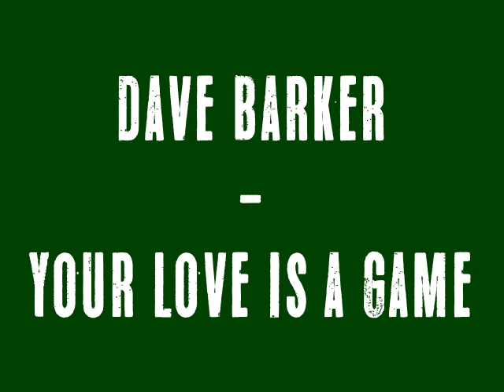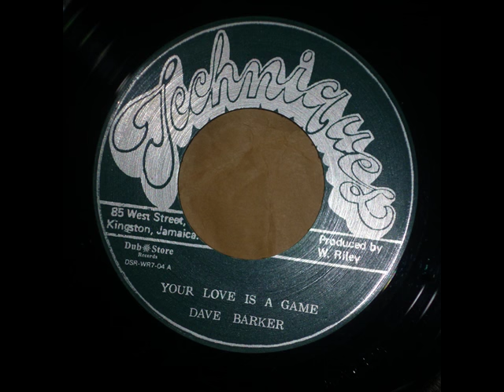Dave Barker - Your love is a game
Para el club de corazones rotos xD Dave Barker cantando: Your love is a game
Visita: Facebook.com/Jamaican.Rocket